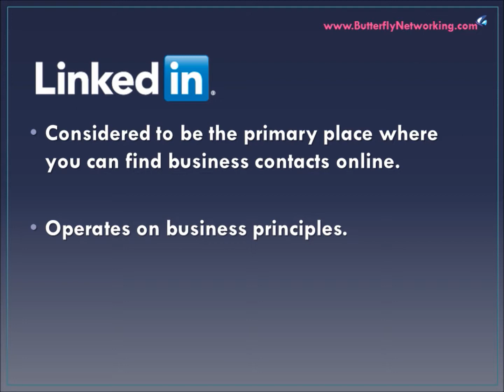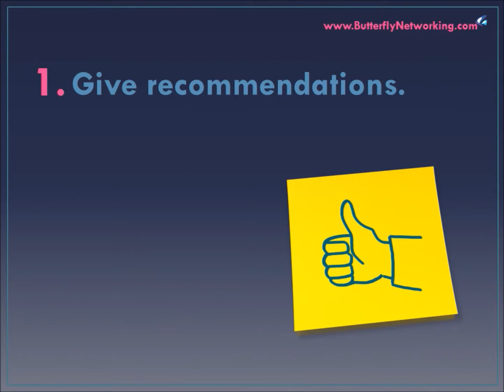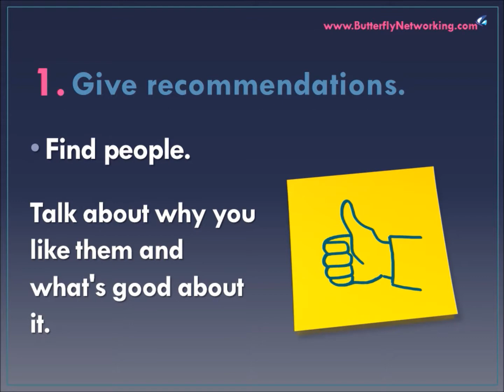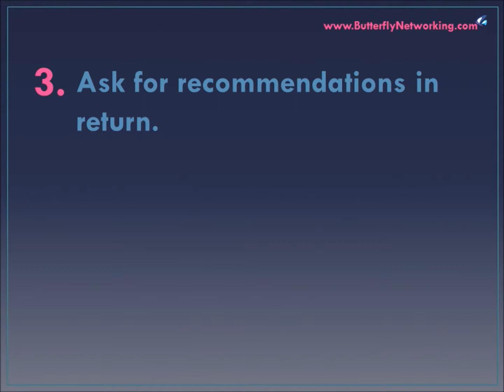Social Media Marketing - LinkedIn, Recommendations Are Critical To Your Success on LinkedIn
LinkedIn, Recommendations Are Critical To Your Success on LinkedIn

. We have videos, articles, audios and transcripts for you all about Social Media Marketing and Search Engine Optimization. We provide new information on a weekly basis and you will find MANY videos just like the one(s) you have watched here. We are doing our very best to make sure you can stay up to date with all the new techniques and programs, we do all the research so that you don't have to. Come check us out, we have a Free Version for you so that you can see a little bit of what we have to offer.